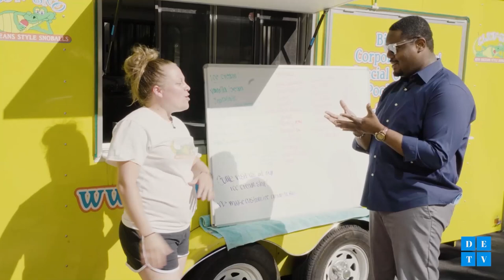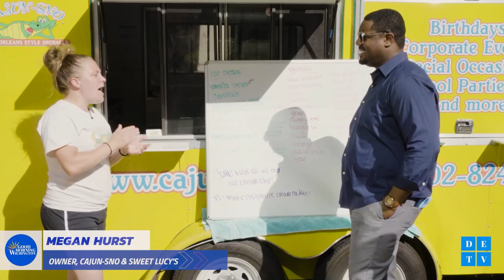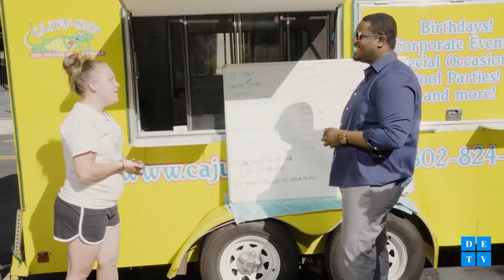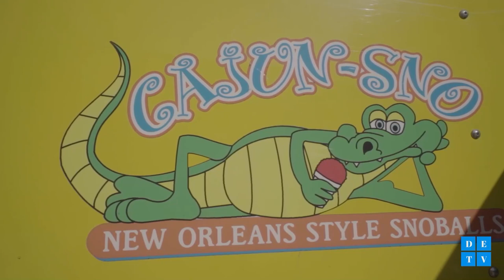GOOD MORNING WILMINGTON - JULY 5 2021 SEASON 1 EPISODE 003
TODAY ON GOOD MORNING WILMINGTON

- Jordan, Kristin, and JJ taste test some of the 150 flavors of Sno Balls from Cajun Sno

- Miss Delaware USA and Miss Teen Delaware USA stop by the show

- Plus, Executive Director of the Grand Opera House, Mark Fields, sits down for an interview

Join us every Monday @ 10 am right here on DETV and Comcast28